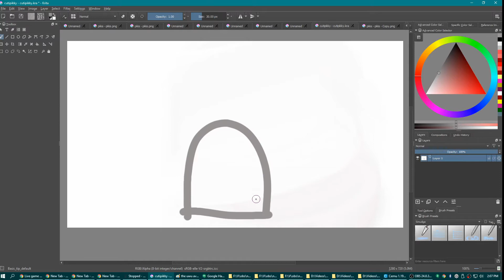cuti pikks but ded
im sorry I dont know what this is I was bored ok. 1 like = one more minute of life for cuti pikks